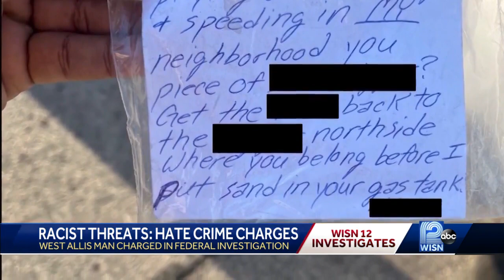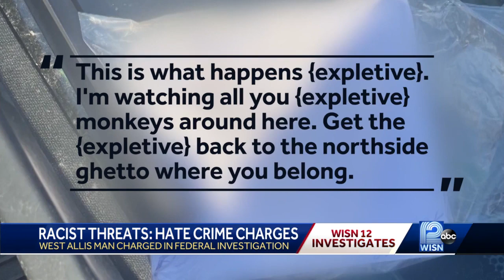Man accused of leaving racist notes charged with hate crimes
Court records obtained by WISN 12 News show there were multiple victims of vandalism and racist threats left on cars in west Allis in recent weeks. A 44-year-old West Allis man is now in federal custody charged with hate crimes.